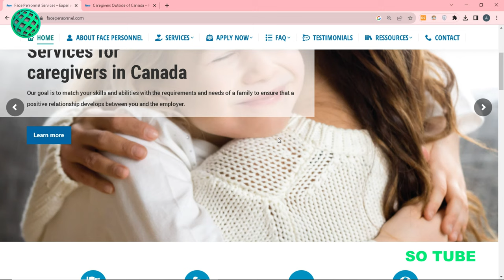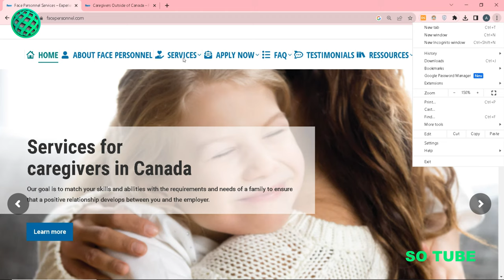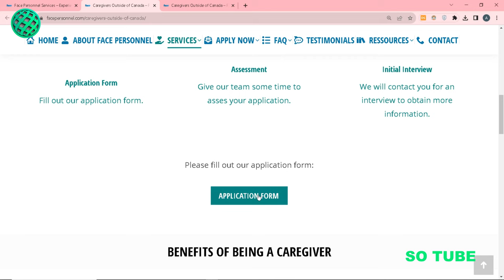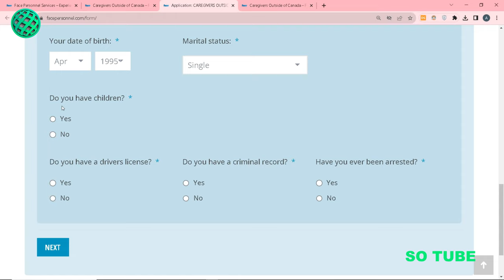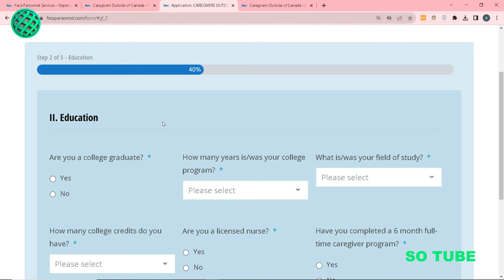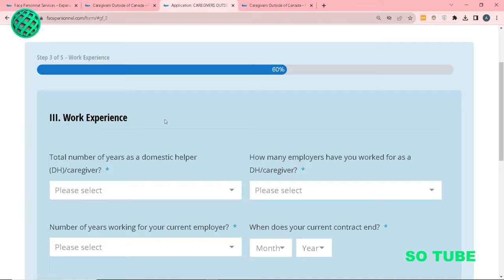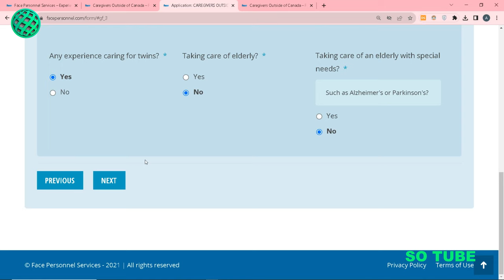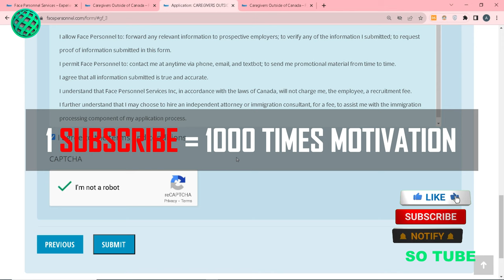ካናዳ የሚወስዳቹ ዘመድ እና ከፍላቹ የመሄድ አቅም ለሌላቹ ምርጥ እድል ተገኘ| good news job opportunity in canada 2023 Apply Now